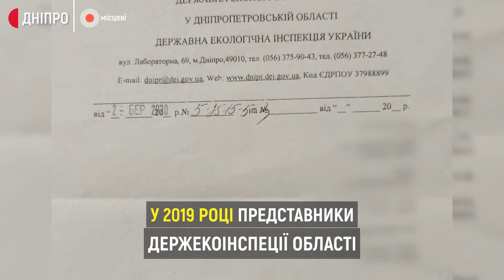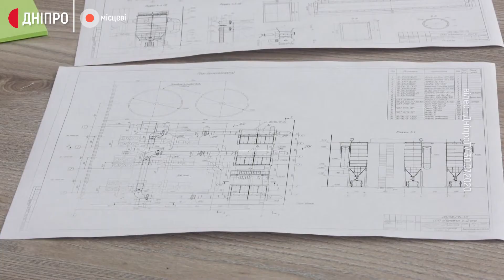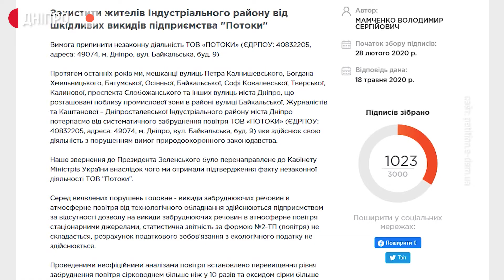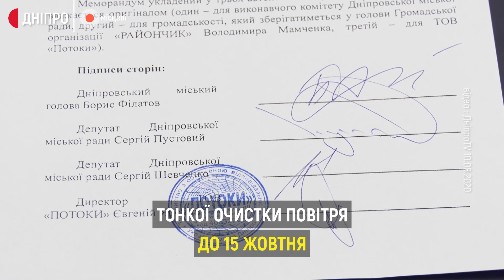Життя без повітря. Історія боротьби дніпрян із заводом поруч з будинками | МІСЦЕВІ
Дніпрянка Ліка Толорая живе неподалік від олієекстракційного заводу. Підприємство з’явилось два роки тому, з тих пір майже щовечора у повітрі загострювався запах паленого пластику та сірки. Весь цей час місцеві активісти намагались привернути до себе увагу та добитись реакції від сусіда. Як вирішували проблему - матеріал Суспільного у Дніпрі.

Напередодні місцевих вибоорів у марафоні “Місцеві” Суспільне розповідає про проблеми, якими насправді живуть люди в регіонах і як їх можна вирішувати на місцевому рівні, не чекаючи великих політичних рішень. Тема цього тижня – екологія.